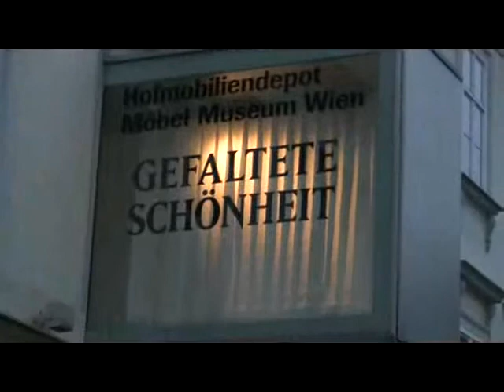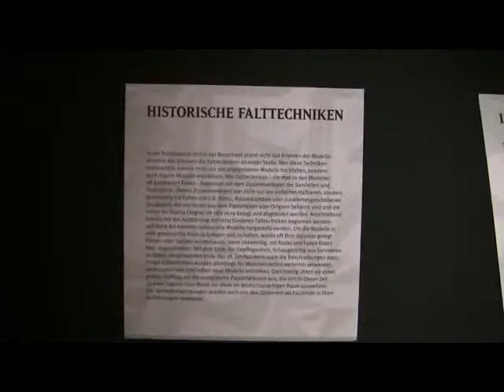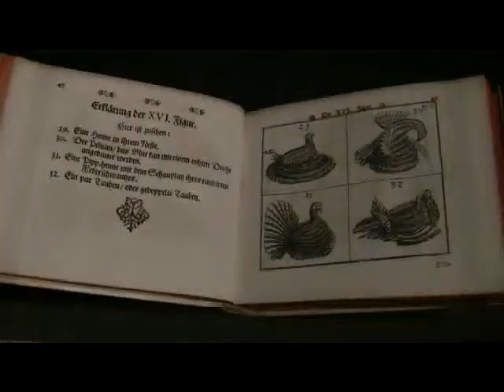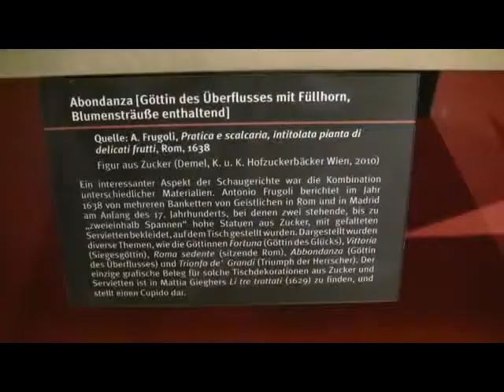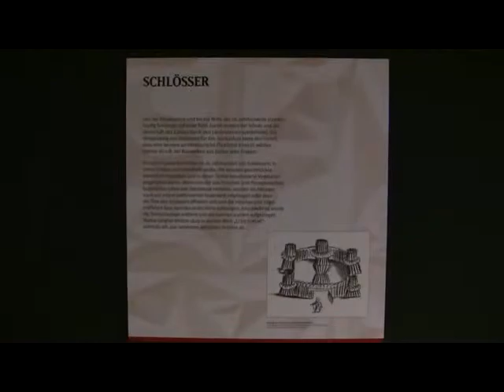Gefaltete Schönheit - Meisterwerke der Serviettenfaltkunst: Ausstellung in Wien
Impressions of the exhibition "Gefaltete Schönheit - Meisterwerke der Serviettenfaltkunst" from 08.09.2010 to 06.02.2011 at the Hofmobiliendepot - Möbel Museum, Wien... read more in German:

Impressionen der Ausstellung "Gefaltete Schönheit - Meisterwerke der Serviettenfaltkunst" vom 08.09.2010 bis 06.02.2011 im Hofmobiliendepot - Möbel Museum, Wien.

Vor Einführung des Porzellans schmückten aufwändige Falt-Objekte festliche Tafeln. Vergessene Kunstwerke aus Tuche stellt das Hofmobiliendepot in Wien vor: kein Gaumen-, aber ein Augenschmaus.